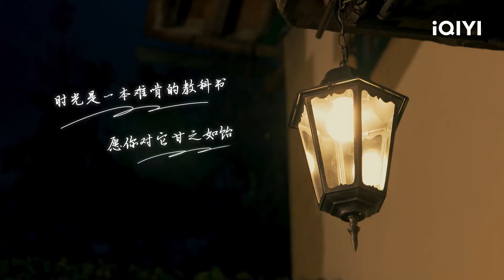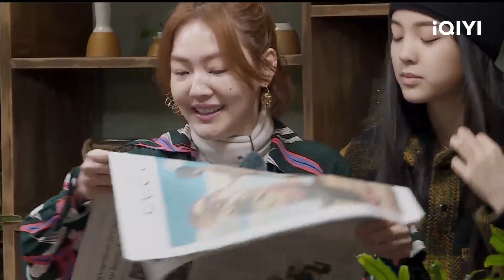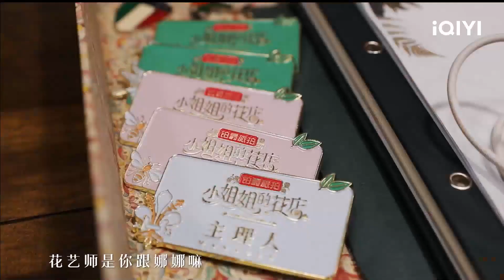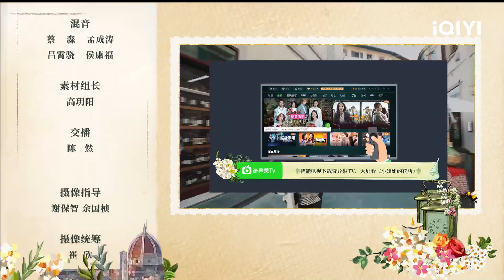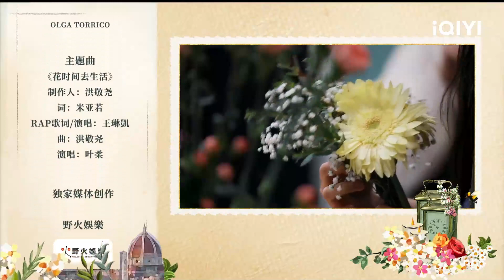【EP2】小S 欧阳娜娜 陷康熙回忆杀 林彦俊 小鬼#王琳凯 跳舞揽客 | 小姐姐的花店EP2 | Miss Sister's Flower Shop| iQIYI综艺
《小姐姐的花店》全集iQIYI综艺全球上线！登录iQIYI国际版或下载iQIYI国际版APP，还有更多独家资源等着你：

《小姐姐的花店》是国内首档以“花店经营”为主题的沉浸式新生活体验推广节目。节目通过构造真实的花店空间，让六位嘉宾通过17天沉浸式体验感受花店生活的苦辣酸甜，更为观众全方位多角度地呈现出品质新生活的视觉大餐。在视觉呈现上，采用电影中常用的“酱油色”风格滤镜，使得节目画面极具质感和戏剧张力。